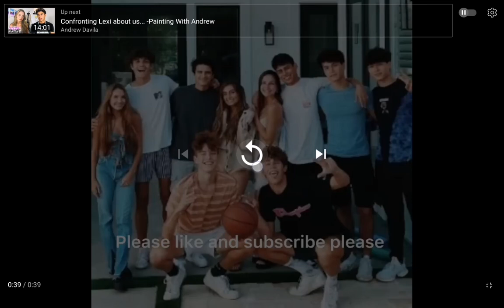AMP WORLD EDIT IF AMP WORLD WERE YOU TEACHERS🍉😎